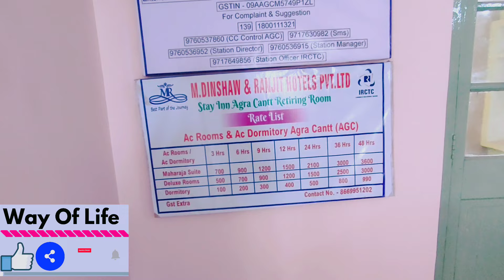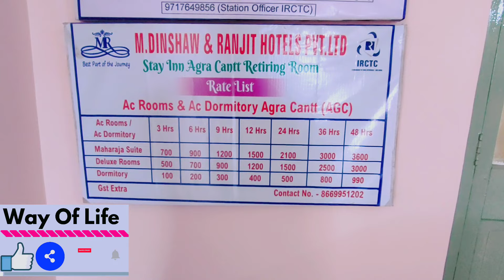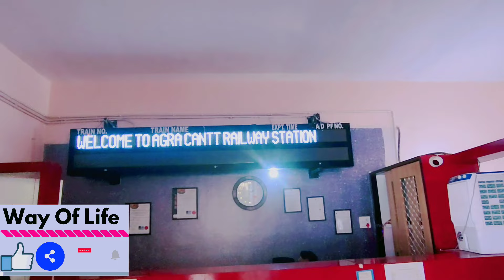Railway Station:AC,Non AC Room.Rs100.Hotel near railway station.Do you know this.IRCTC Retiring Room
AC, Non AC Room for Passengers at Railway Station.Best facility of IRCTC.Stay at station.Do you know.
Rail IRCTC provides retiring room facility at almost all major railway stations. Due to this retiring room being above the railway station, we do not need to run much. A lot of time and money is not wasted in getting some rest and refreshment after a long journey.The entire arrangement of retiring room is done by IRCTC or Railway Department or any private agency. This retiring room is very clean, well maintained and well equipped with all the services. In this, single room, double room, dormitory type are there. Also AC and without AC are made in this way. Retiring rooms are very convenient, whether you are going for your business trip or family trip.Booking slots range from 3 hours to 48 hours, which means we can book a retiring room for a maximum of 2 days. Retiring Room is a very good facility of the Railway Department, which will prove to be very suitable for the passengers to use.
To book a retiring room, you can make your booking by visiting the website given below:
Retiring Room

रेल IRCTC द्वारा लगभग सभी बड़े रेलवे स्टेशंस पर रिटायरिंग रूम की सुविधा उपलब्ध करवाई जाती है। यह रिटायरिंग रूम रेलवे स्टेशन के ऊपर ही होने के कारण हमें ज्यादा भाग दौड़ करने की जरूरत नहीं पड़ती। लंबे सफर के बाद थोड़े समय के लिए विश्राम एवं रिफ्रेश होने में बहुत ज्यादा समय और पैसा व्यर्थ नहीं होता। रिटायरिंग रूम की पूरी व्यवस्था आईआरसीटीसी या रेलवे डिपार्टमेंट या किसी प्राइवेट एजेंसी के द्वारा करवाते हैं। यह रिटायरिंग रूम बहुत ही साफ सुधरी और सभी सेवाओं से पूर्ण रहती है। इसमें सिंगल, रूम डबल रूम, डॉरमेट्री प्रकार की होती है।साथ ही एसी एंड विदाउट एसी इस प्रकार से बनी हुई होती है। रिटायरिंग रूम बहुत ही कन्वेंट होती है, चाहे फिर आप अपने बिजनेस ट्रिप के लिए जा रहे हो या फैमिली ट्रिप के लिए जा रहे हो। बुकिंग के स्लॉट 3 घंटे से लेकर 48 घंटे तक होते हैं मतलब हम ज्यादा से ज्यादा 2 दिन के लिए रिटायरिंग रूम बुक करा सकते हैं। रिटायरिंग रूम रेलवे डिपार्टमेंट  की बहुत ही अच्छी सुविधा है जिसे यात्रियों ने इस्तेमाल में लाना बहुत उपयुक्त साबित होगा।
रिटायरिंग रूम बुक करने के लिए नीचे दी गई वेबसाइट पर जाकर आप अपनी बुकिंग करवा सकते हैं:
Retiring Room